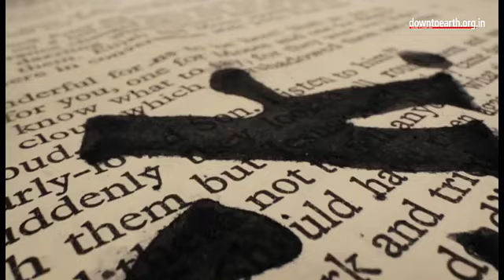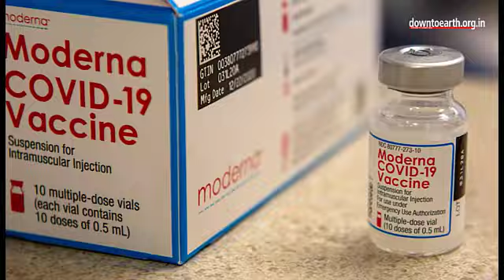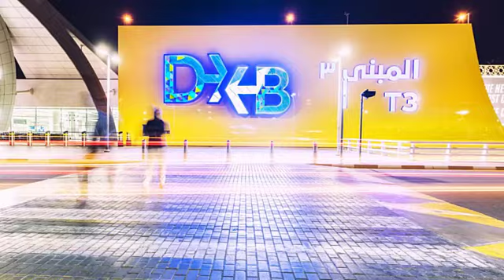দুবাই-বাংলাদেশ ফ্লাইট আপডেট ০৪ ডিসে ২১ ll আরব আমিরাত আজকের সংবাদ ll UAE Omicron News ll Dubai News l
Helpline BD24.